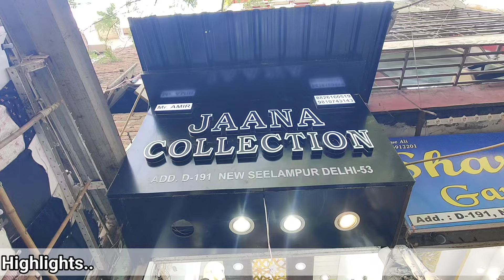Damaka Pakistani suit collection 🔥! घर बैठे Online Order 1 suit भी 😍। Seelam pur Market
Jaana collection

Shop no. D-191, new Seelampur market, Delhi-110053

Hamre channel par shopping se Related Daily videos! upload ki Jati hai,jese ke unstitch suit
or designer fabric materials ! hota hai Order karne ka Tarika Simple hai video ke Screen pr number Diya gya hai! apko uska screen shot le kar WhatsApp par send kare, or apka order book ho jayega! AP hamari videos dekh kar wholesale main bhi shopping kar sakte hai or retail main single single suit bhi available! Hojata hai Or Hamare channel par Jin shop ki  videos upload ki Jati hai ?
Woh  trusted Hoti hai toh ap bilkul bhi pareshan Nah hoye koyi fraud agar apke shat hota h toh ap humse call ya MSG ke  throw Humse Baat kar sakte h 🙏❗

no.8395849431

Karta Neel market
Karta Krishna market
karta shahanshahi market
kucha Natwa market
chandi chowk Holesale Market
Best' Dehli wholesale market chandi chowkCelebrity branded Pakist